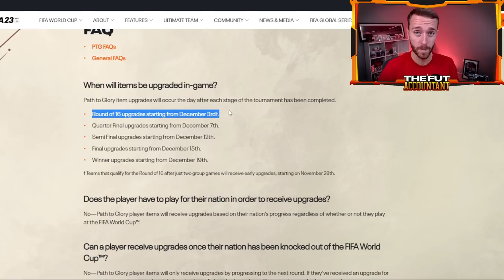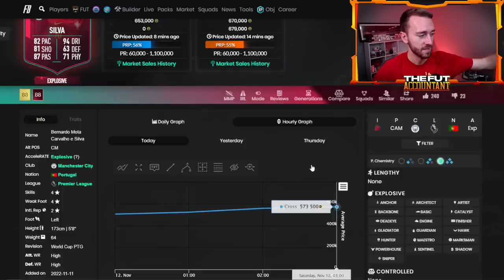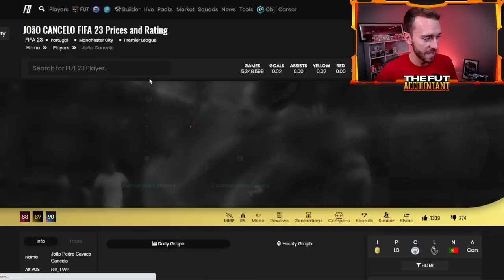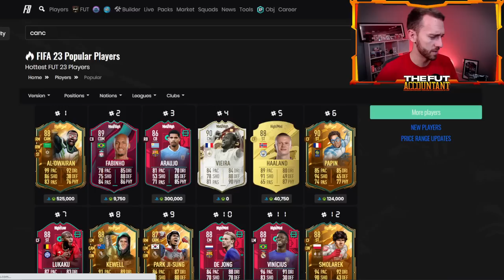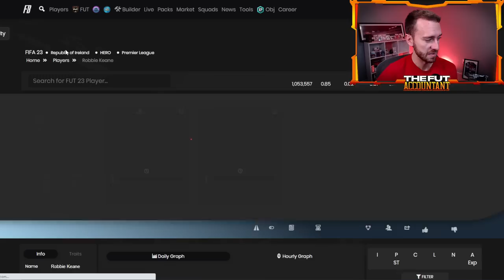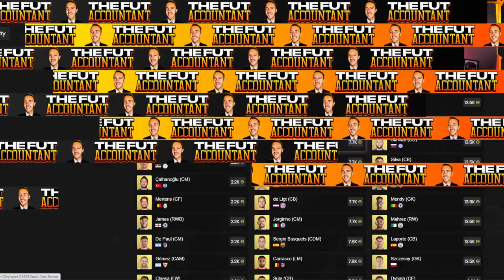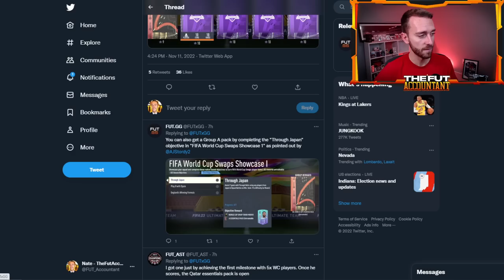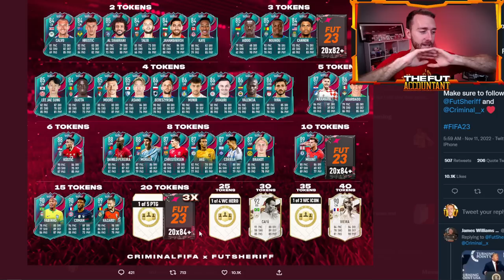Path to Glory & World Cup is Taking Over FIFA 23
Path to Glory and World Cup content is INSANE. So insane, this video is 30 minutes long 😂